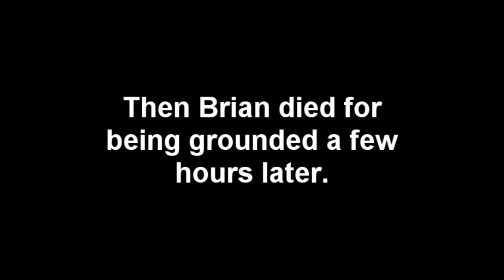(BLUEY TENNIS #1) THIS STUMP WAS MADE FOR TROYXE TO HAVE MORE BABIES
I Was Gonna Make A Real Bluey YTP, But It Was Too Hard To Do It On Kinemaster!